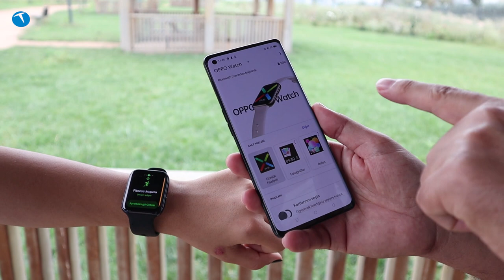Profesyonellerin tercihi: Oppo Watch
Oppo Watch akıllı saati profesyonel bir atlet olan stajyerimiz Yağmur ile beraber arazide test ettik. Kalp ritmi ölçümünden, mesafeye, GPS ile konum belirlemeden kalori harcamaya kadar birçok özelliği bulunan Oppo Watch, dünyanın kavisli ekrana sahip ilk akıllı saati olma özelliğini taşıyor.

15 dakika şarj ile 16 saatlik kullanım imkanı sunan akıllı saatin kadranlarını da isteğinize göre değiştirebiliyorsunuz. Daha önce inceleme videosunu yayınladığımız saatin sportif özelliklerine stajyerimiz Yağmur ile beraber göz atıyoruz.